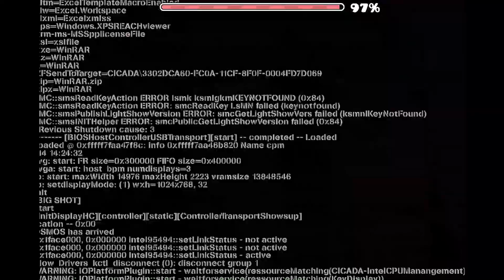【Geometry Dash】Degenerate by Darwin（Easy Demon）